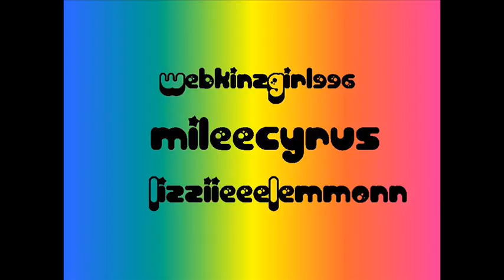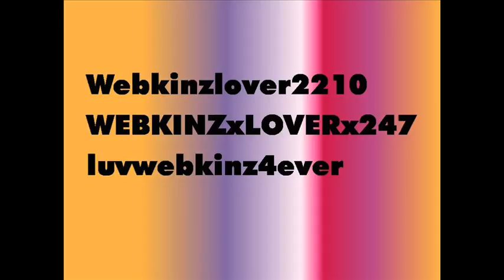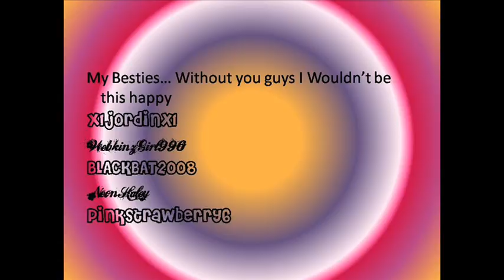Thank You Subscribers!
thanks to all ! wait for your name (no order)